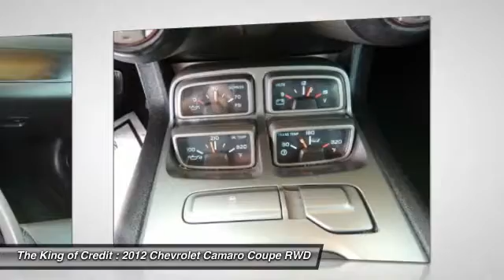2012 Chevrolet Camaro Miami FL 10217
2012 Chevrolet Camaro 2SS

You'll love this 2012 Chevrolet Camaro. This is a coupe you'll want to take home. Call and get in touch with The King of Credit directly, and be the first to open the coupe door today!